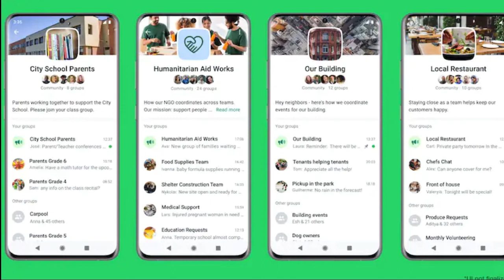WhatsApp's new chat feature that caused a stir | Secret News Live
WhatsApp's new chat feature that caused a stir, using this feature users can edit their message after sending. this feature can be used on mobile and desktop.